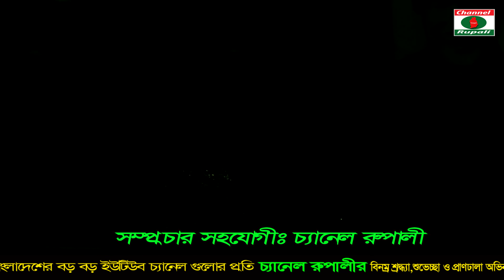লুইপা,জন্ম আমার ধন্য হলো,বিজয় মাসের সেরা,দেশাত্ববোধক গান,Luipa,Jonmo Amar Dhonno Holo,Patriotic song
Song: Jonmo Amar Dhonno Holo
Singer:Sabina yasmin
Cover By : Luipa
Patriotic song
Camera : Iqbal Hossain & Shagor
Edit: Jerin